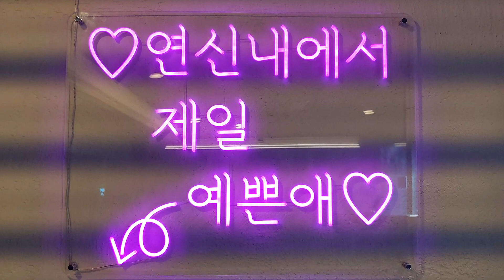연신내 홍곱창 알곱창과 데리야끼막창 그리고 데리주먹밥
연신내 최신 곱창 트렌드 식당 홍곱창의 알곱창과 데리야끼막창 그리고 데리주먹밥 영상입니다.